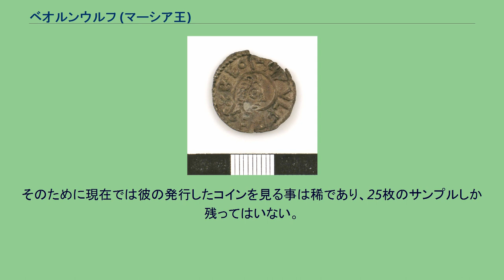ベオルンウルフ (マーシア王)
ベオルンウルフのコイン ベオルンウルフ（Beornwulf、在位823年-825年）は9世紀の七王国時代に存在したマーシア王国の王。
彼の統治の際にマーシアはアングロサクソン社会においての優位性を失い、ゆえに2年間のみの在位であった。
ベオルンウルフの出自は分かってはいない。
彼の父はベオルートウェルド(Beorhtweald)と呼ばれ、マーシアの貴族であり、またエアルドルマンでもあったと言う。
812年のコエンウルフ（チェンウルフ）、823年のチェオルウルフの勅書に『ベオルンウルフ』という名前が記されているが、この勅書で書かれた人物はとりわけ高い地位にあったわけではない。
チェオルウルフは823年に王座を追われ、ベオルンウルフが王となった。
この時にはウェールズ北部のポウィス(Powys)はマーシアの支配下となっており、その段階でベオルンウルフが政権をすでに奪取していたのかどうかは分かってはいない。
残されている記録によればベオルンウルフは先王チェオルウルフよりも精力的でたび重なる戦いを継続する事はありえる事であったので、ポウィスの征服はベオルンウルフの代の始まりに遂行されたのではと考えられている。
そしてすぐに彼は、後のグロスター大聖堂となる聖ペテロ修道院を建設する。
824年と825年に彼はカンタベリー大司教ウルフレドとともにクロフェショ（場所は特定できないが、ロンドンの近郊であったと考えられている）の教会会議を掌握する。
825年、ベオルンウルフはウェセックスに進攻、しかしエランダンの戦いでウェセックス王エグバートに手痛い敗北を蒙る。
またエグバートの息子エゼルウルフはケント王国に進攻、親マーシアであったケント王バルドレドを追放する。
この一連の出来事でマーシアのイングランド南部の勢力に急速に陰りが見え始めるようになる。
エセックスとサセックスはマーシアからウェセックスのエグバートに忠誠を誓うようになり、ウェセックスの助力でイースト・アングリアに戻ったアセルスタンはこのマーシア支配が劣勢になった情勢に加担、ベオルンウルフは反乱を鎮圧する際に殺された。
現存する勅書のひとつにはベオルンウルフの治世は3年、825年までとも書かれている。
彼はまた自らの名の刻まれたコインを発行したが、治世の最中に頓挫してしまった。
そのために現在では彼の発行したコインを見る事は稀であり、25枚のサンプルしか残ってはいない。